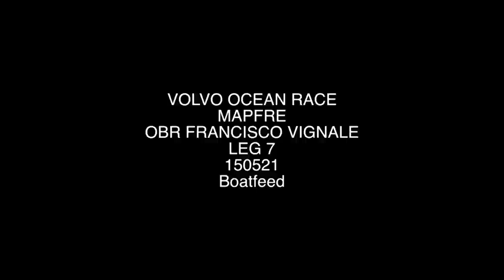Cuarto día a bordo del "MAPFRE"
Noche de cambios en la Volvo Ocean Race. La corriente del Golfo ha quedado atrás y la flota ha alcanzado en este cuarto día de etapa entre Estados Unidos y Portugal la esquina Suroeste de la zona de exclusión de hielo, situada más al sur que nunca en comparación a otras ediciones de la vuelta al mundo.